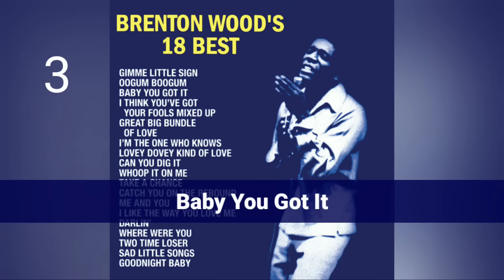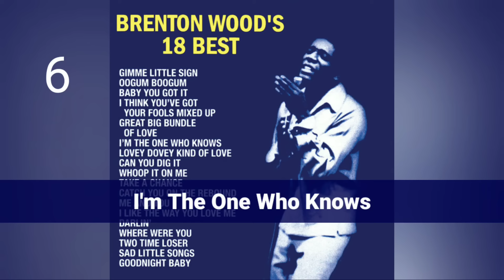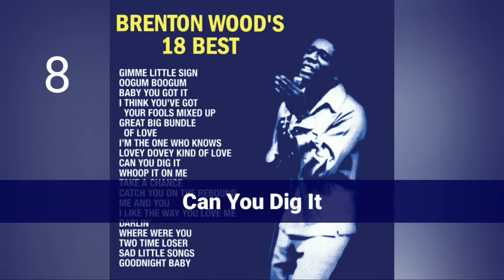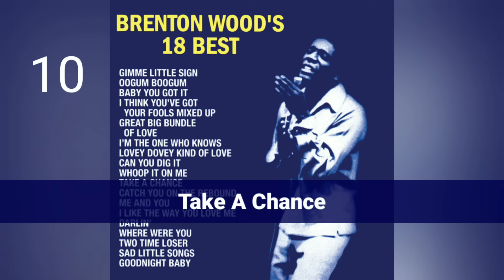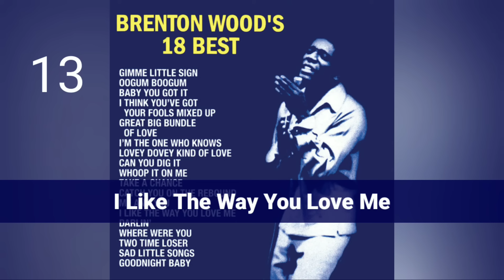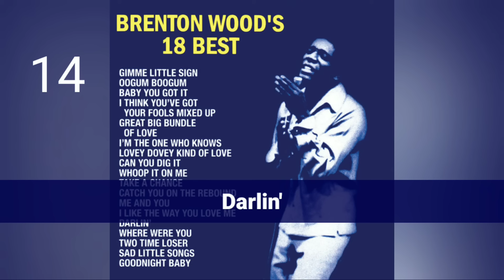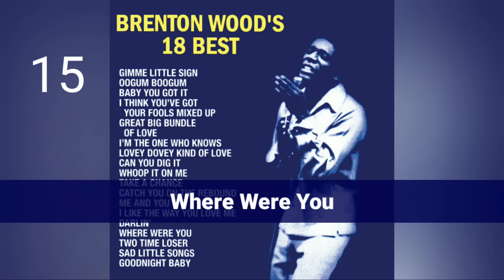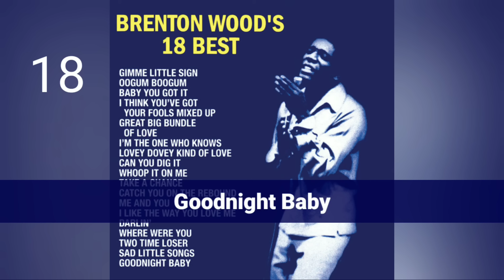BRENTON WOOD'S 18 BEST | FULL ALBUM